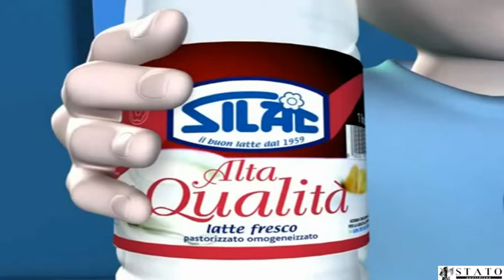Manfredonia, inaugurato circolo Forza Italia, G.Gatta: io sindaco? Non nel 2015